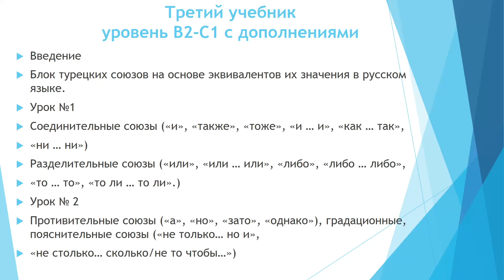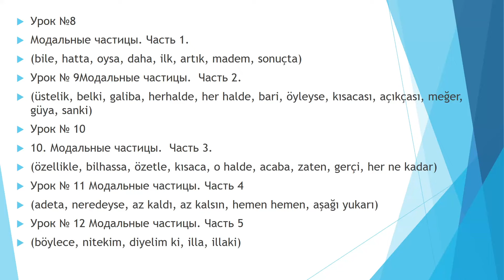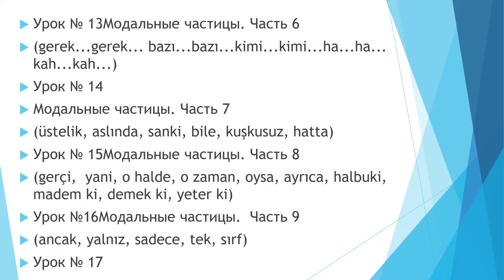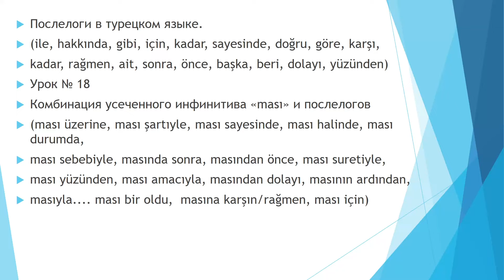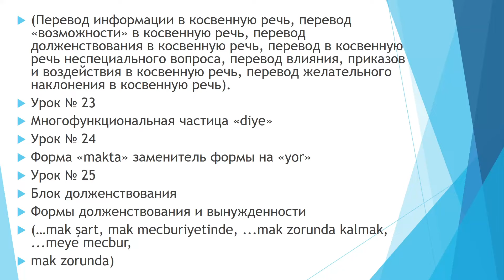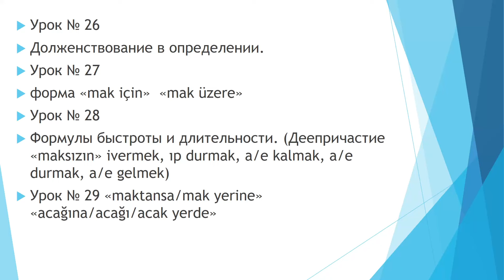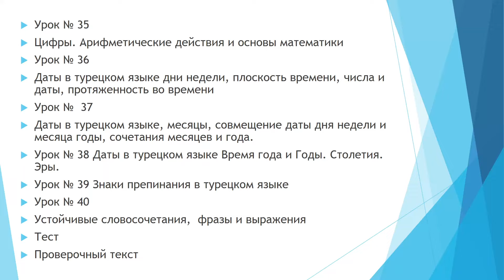Учебник. Уровень B2 - C1